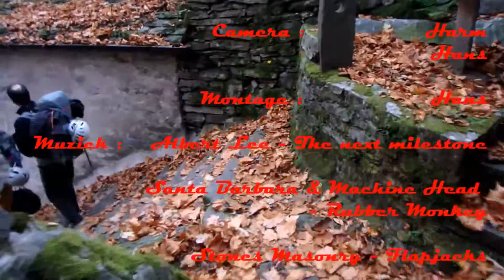november 2015 Klimmen rond het Lago Maggiore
Sportklimmen in november 2015 rond het Lago Maggiore bij Maccagno, Sasso Ballaro en Ponte Brolla.